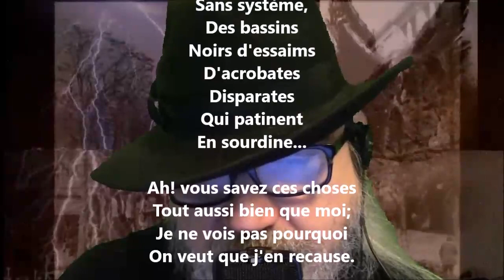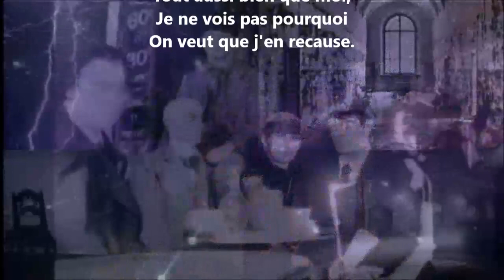Dimanches / Ils enseignent que la nature se divise en trois règnes - Jules Laforgue lu par Yvon Jean